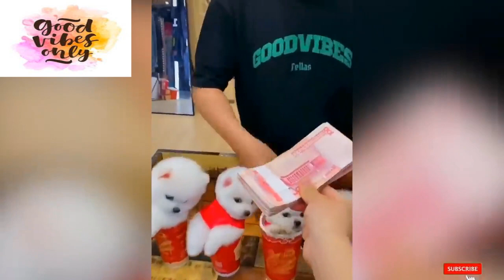Cuteness Overload (Pomeranian Puppies)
Cute Puppies,
Cute Animals,
 Pomeranian,
 Cuteness Overload,
 Adorable Puppies,
 Cute Animals,
 Kawai